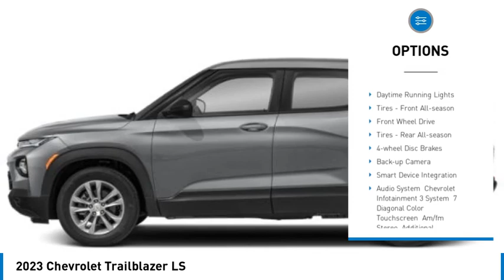2023 Chevrolet Trailblazer CB200795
2023 Chevrolet Trailblazer LS

Aluminum Wheels, Turbo Charged, Back-Up Camera, Satellite Radio, iPod/MP3 Input, Onboard Communications System. EPA 31 MPG Hwy/29 MPG City! Warranty 5 yrs/60k Miles - Drivetrain Warranty;KEY FEATURES INCLUDEBack-Up Camera, Turbocharged, Satellite Radio, iPod/MP3 Input, Onboard Communications System.VISIT US TODAYAt Mike Reichenbach Chevrolet, we can take care of all your Chevy needs, from finding the car thats right for you to keeping that car in excellent shape. We have an extensive inventory of new and used vehicles, along with a top-notch service center and a helpful and knowledgeable staff who are always happy to assist.Fuel economy calculations based on original manufacturer data for trim engine configuration. Please confirm the accuracy of the included equipment by calling us prior to purchase.